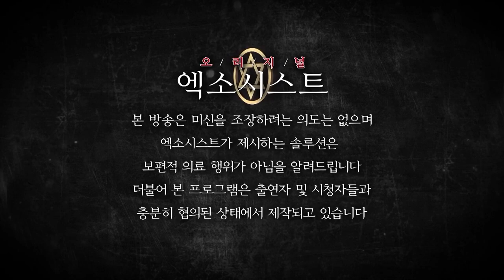[엑소시스트 번외]영화 랑종에 대한 숨겨진 이야기.. 엑소시스트조현우 [상담 010-5575-5669]